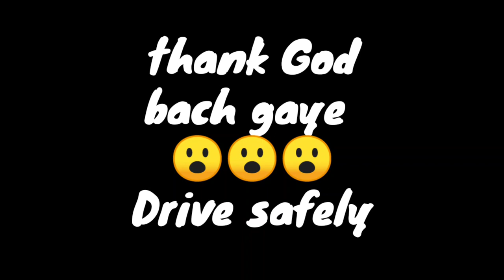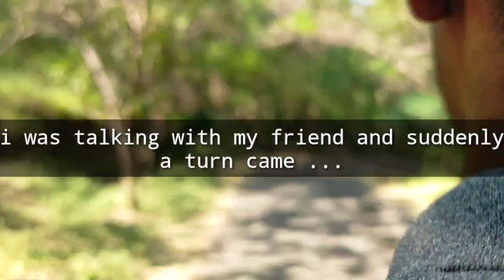Exploring SKT TOMB / CHANDBIBI KA MAHAL || AHMEDNAGAR || Vijay narute || MH 16 || 414002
The Tomb of Salabat Khan II is also commonly but mistakenly known as Chandbiwi's Mahel, Chand Bibi Palace or similar variations.It is a three-storey stone structure situated on the crest of a hill, 13 km from Ahmednagar city in the state of Maharashtra, India.

Tomb Of Salabat Khan II

The tomb is about 3080 feet above sea
level on the top of a hill, 700–800 feet above the city, offering good views of the surrounding landscape and visible from almost anywhere in the city.

It is believed that the structure was planned to be seven-storey but only three were built. The building is plain and having eight sided platform. By the simple contrivance of a stone terrace built about twelve feet high and 100 yards broad, the tomb seems to rise with considerable dignity from the centre of an octagon. The tomb has angular holes so has been given that rise so during sunset, sun light falls on it.